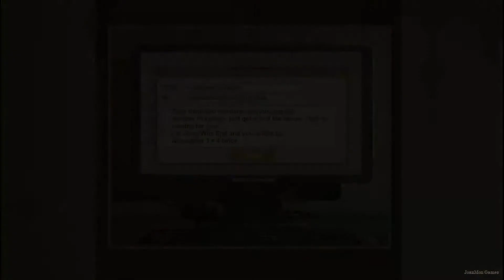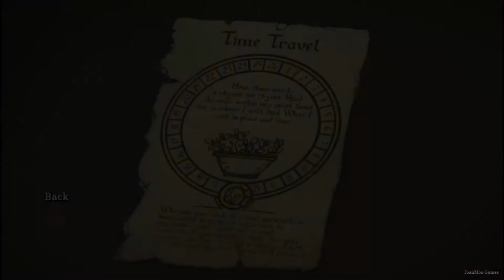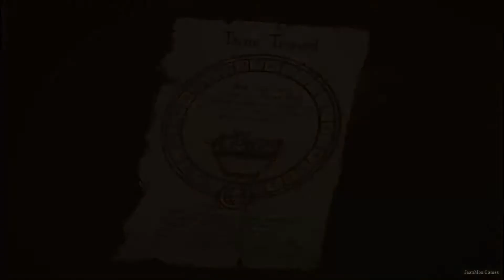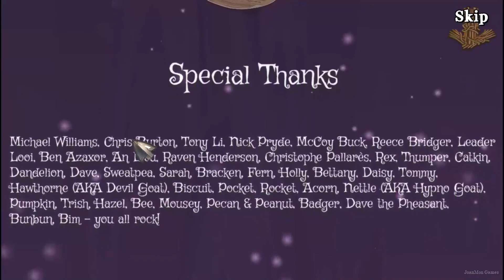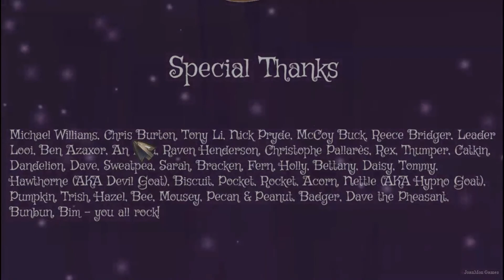Framing Dawes | Gameplay en español |PC/HD| Demo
El juego lo he traducido yo, por lo que que no es una traducción oficial del mismo.
Una adolescente maldita es arrojada a un país de las maravillas recursivo olvidado donde las últimas veinticuatro horas son un misterio.
Su madre ha sido secuestrada y será incriminada por el asesinato de un niño desaparecido si no puede encontrarlo.
Ah, y su conejo mascota se ha levantado de su tumba...